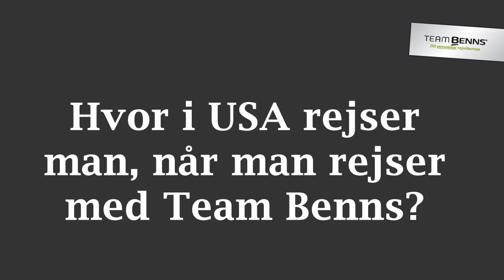Top 10 rejsemål i USA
Hvor i USA rejser man, når man rejser med Team Benns?